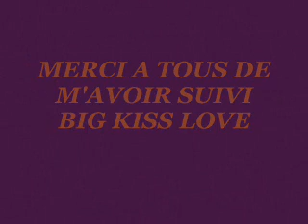JAMES WORLD Retiens la nuit À l'infini .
Retiens la nuit À l'infini .Ne me demande pas d'où me vient ma tristesse. J AI TOUT COMPRIS BIG BIG KISS A TOUSSSSSSSSSSSSSSSS